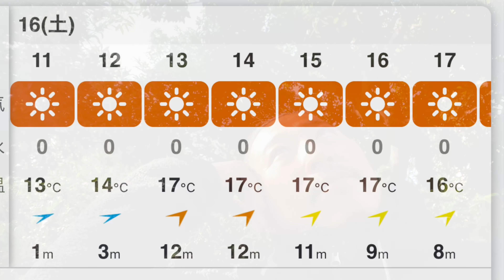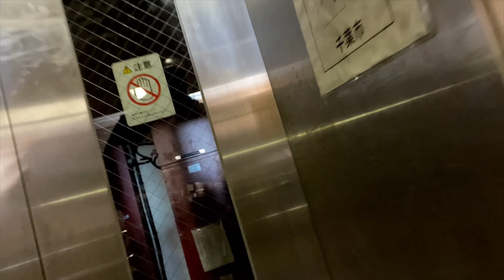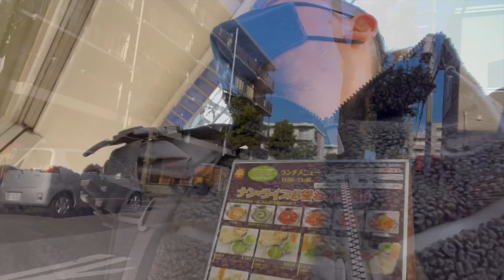2021.1.16【専業 UberEats 配達員】強風、、、キライ【ウーバーイーツ 千葉】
2ndチャンネルも宜しくお願い致します。
詳しくは概要欄に！